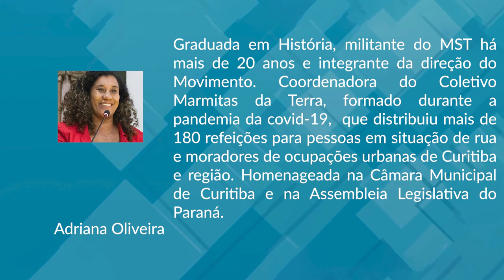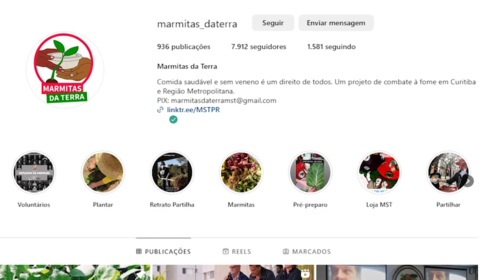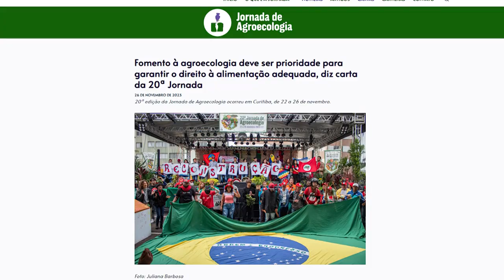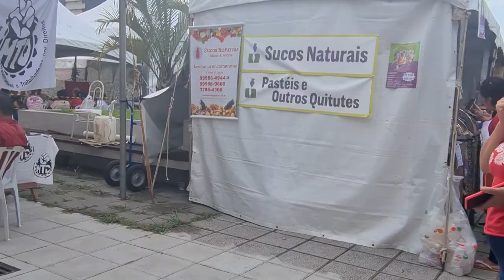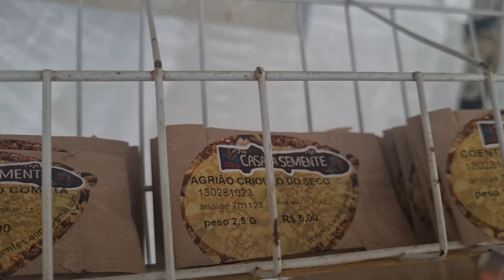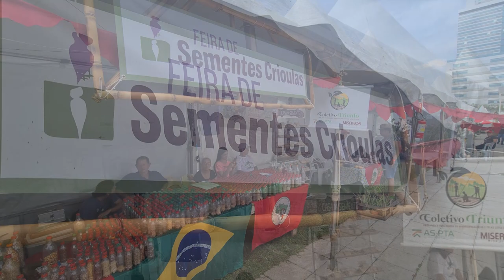Soberania Alimentar [Plural]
Recebemos o Professor Gilson Dahmer, do curso de Licenciatura em Educação do Campo da UFPR Litoral e a Adriana Oliveira, Militante do MST e Coordenadora do Coletivo Marmitas da Terra, para discutir sobre as políticas e os mecanismos de produção e distribuição de alimentos para a retirada do Brasil do mapa da fome.

Vem com a gente saber mais sobre esse tema na nova edição do Plural!